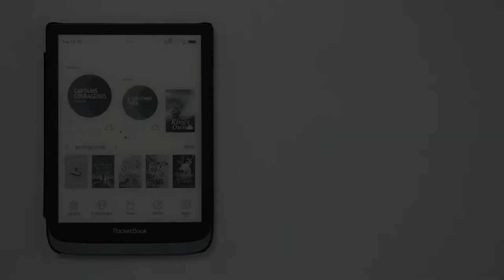How to open a picture/a photo? PocketBook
Find the Gallery app
Choose the folder with the files
Open a picture.

Attention! The device supports such formats as JPEG, BMP, PNG, TIFF.